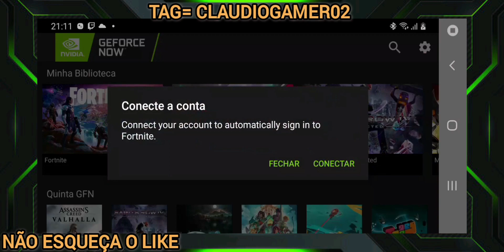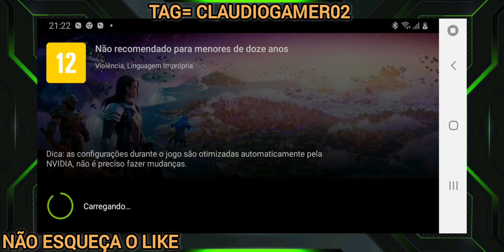Geforce Now: Resgatando Foffo Noel Na Conta De Inscrito Fortnite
Geforce Now Fortnite resgatando foffo noel para inscrito através do geforce now se você quiser posso pagar a skin pra você se não tever conseguindo